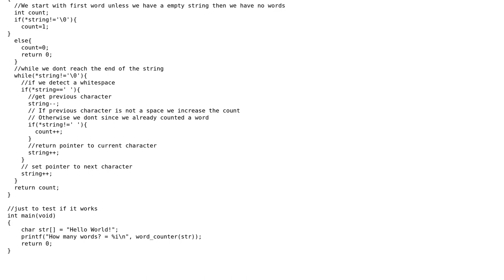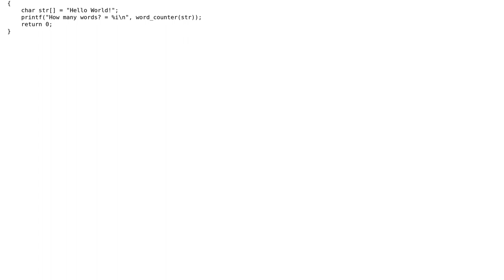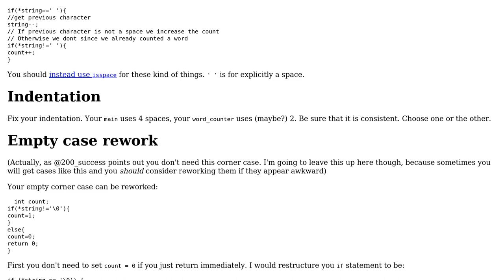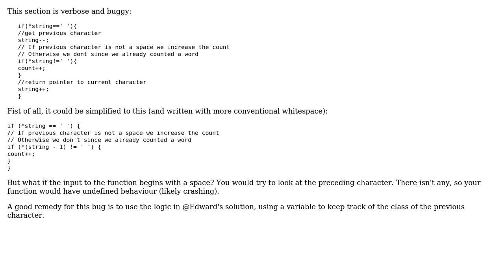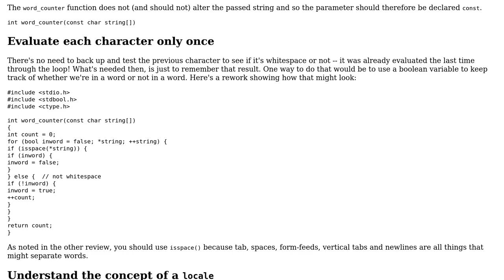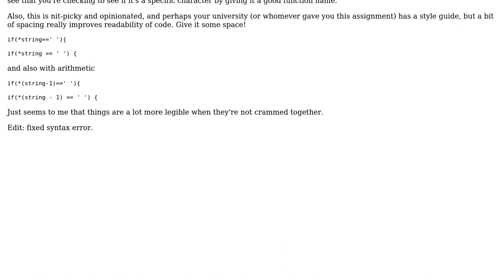Code Review: Basic Word Counter in C (4 Solutions!!)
Code Review: Basic Word Counter in C

With thanks & praise to God, and with thanks to the many people who have made this project possible! | Content (except music & images) licensed under CC BY-SA | Music | Images & others | With thanks to user user138741 user supperforpupper user Edward user Dair user 200_success and the Stack Exchange Network Trademarks are property of their respective owners. You are responsible for your own actions.